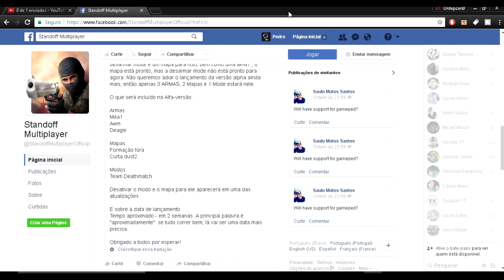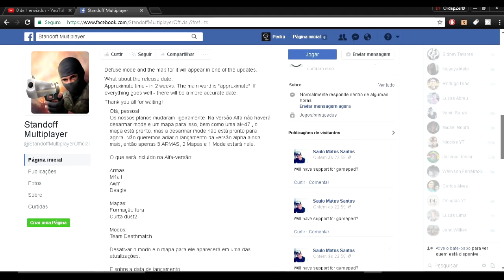📆 Data OFICIAL de Lançamento do ALPHA de STANDOFF 2 para MOBILE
Standoff 2 o novo FPS que para os fãs tem potencial para ser o novo Counter Strike Global (CS: GO) para os Mobiles de 2017.